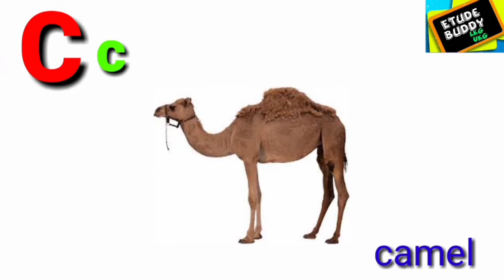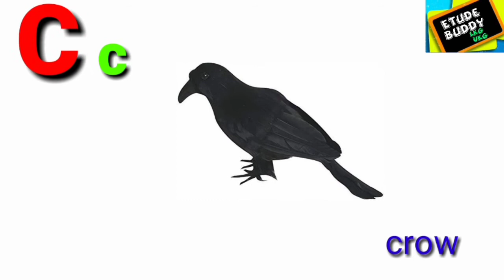Lkgenglishalphabets|| Lkg English online class||Letter C